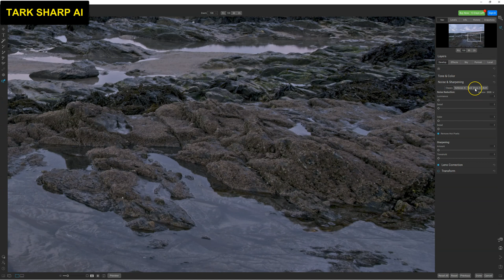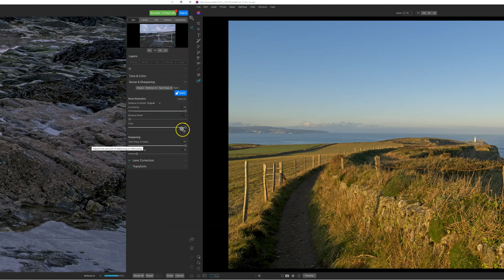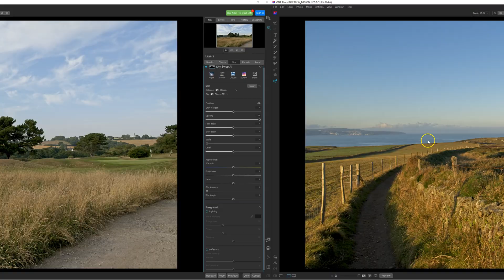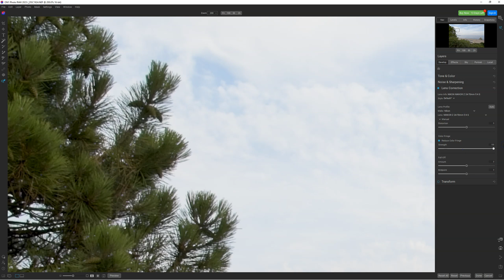On1 Photoraw 2023 Beta test NEW FEATURES PART 2 | On1 Photoraw Creative Photography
On1 Photoraw 2023 Beta test NEW FEATURES PART 2 | On1 Photoraw Creative Photography is a beta test on the new software On1 photoraw 2023 from On1

Sugar Soul - Bruno E.